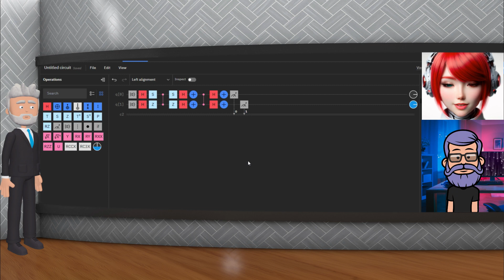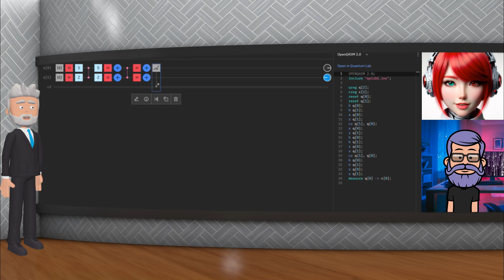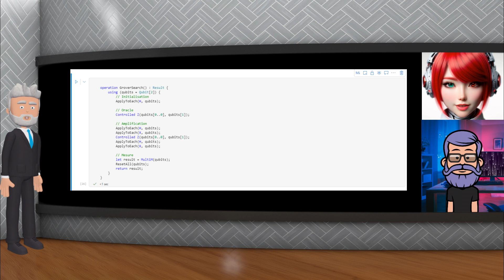Programmez QUANTIQUE - La Série - L'algorithme de Grover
Divez dans l'univers fascinant de la programmation quantique avec DomiGeek dans ce troisième épisode de notre série ! Aujourd'hui, nous explorons l'algorithme de Grover, une méthode révolutionnaire pour accélérer la recherche d'informations.

🔍 Au programme de cette vidéo :

00:00  Introduction humoristique avec Gontran et Qaya.
00:42  Jingle
01:27  Les bases de l'algorithme de Grover et son importance dans la recherche.
04:06  L'algorithme de Grover ( Mathématiquement )
07:03  Circuit quantique de Grover.
09:01  Une plongée profonde dans le code avec QASM et Q#.
12:57  Alternatives, variantes et applications pratiques de l'algorithme.
13:50  Un aperçu de ce qui vous attend dans le prochain épisode : L'algorithme de Shor.

Si vous êtes passionné d'astrophysique, de cryptographie ou simplement curieux de découvrir comment la technologie quantique pourrait changer le monde, cette vidéo est pour vous !

Partagez cette vidéo pour diffuser la magie de la programmation quantique !

Si cette série vous intéresse, n'hésitez pas à nous rejoindre sur nos différentes plateformes et à interagir avec nous :

N'oubliez pas de mettre un "j'aime" sur nos vidéos, de les partager avec ceux qui pourraient être intéressés et de vous abonner à notre chaîne pour ne rien manquer des prochains épisodes. Activez également la cloche de notification pour être informé dès qu'une nouvelle vidéo est en ligne. Nous avons hâte de partager cette aventure passionnante avec vous !

Bonne journée et à bientôt dans le prochain épisode de "Programmez QUANTIQUE - La Série " !